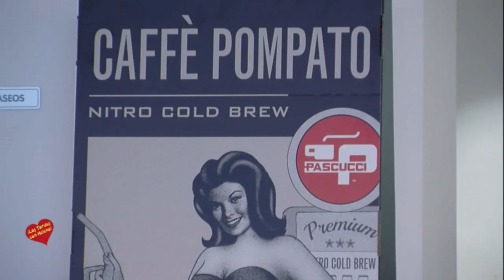ART CAFFÉ Marbella Entrevista de Helena Olaya a Giuseppe y a Massimo Cedrin